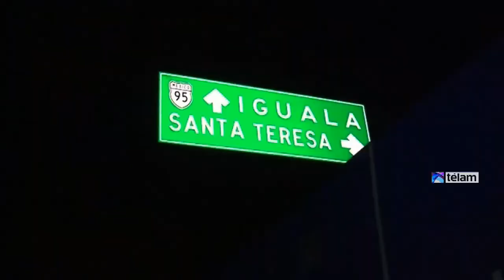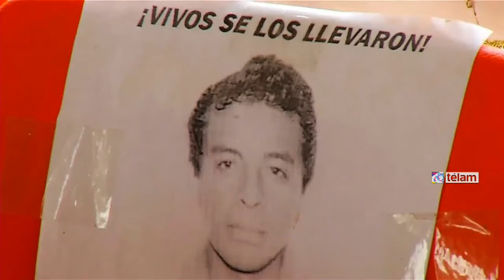Miles marchan en México por los 43 desaparecidos hace cuatro meses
Miles de personas avanzaron hoy bajo la consigna de "vivos los llevaron, vivos los queremos", en cuatro marchas simultáneas hacia la Plaza del Zócalo de Ciudad de México, a cuatro meses de la desaparición y presunto asesinato de 43 estudiantes de Ayotzinapa, estado de Guerrero, en un hecho atribuido a policías municipales y un grupo criminal.

Unas 12.000 a 13.000 personas ya se habían congregado en distintos puntos desde varias horas antes del mitin que cerrará la jornada de protesta por la tarde-noche, según estimaciones de la policía.

Un cartel que decía "Ejército Asesino 43", con letras negras y rojas, fue colocado junto a la columna de la Independencia sobre el Paseo de la Reforma para recibir a uno de los contingentes, que caminó por un carril de la avenida, cerrado al tránsito, desde el Auditorio Nacional.

La marcha se replica en diversas ciudades mexicanas y también del exterior, en solidaridad con los familiares de los jóvenes desaparecidos, de los cuales sólo uno, Alexander Mora Venancio, fue identificado en laboratorios de Austria a partir de restos óseos hallados en un basural de Cocula, ciudad perteneciente al municipio guerrerista de Iguala.

Otros restos que se enviaron a peritar están demasiado calcinados como para permitir identificar en ellos el ADN que permita compararlo con los de los familiares de los desaparecidos.

El 26 de septiembre los estudiantes primero fueron perseguidos por policías municipales para evitar que sabotearan un acto político de la esposa del alcalde de la ciudad de Iguala, 200 kilómetros al sur de la capital. Hubo seis muertos, entre ellos uno al que le arrancaron la piel de la cara, y 25 heridos.

Según las investigaciones, después de su detención los estudiantes fueron entregados a sicarios del cártel Guerreros Unidos que presuntamente creyeron en un inicio que se trataba de miembros de un grupo rival y que, después de interrogarlos, los asesinaron e incineraron en un basurero para no dejar rastros.

Los jóvenes desaparecidos estudiaban en la Escuela Normal Rural "Raúl Isidro Burgos" de Ayotzinapa, que forma maestros entre jóvenes de escasos recursos en el sureño estado de Guerrero.

Familiares han reclamado, además, al gobierno mexicano que se abra una línea de investigación que involucre al Ejército, debido a que cerca de la zona de Iguala hay un cuartel.

Según un reportaje que publica hoy el diario "Milenio", los militares estuvieron al tanto de los enfrentamientos pero no intervinieron, supuestamente porque para ello se requiere que antes las autoridades civiles pidan su apoyo. Tampoco actuó la policía estatal del estado de Guerrero, donde se encuentra Iguala.